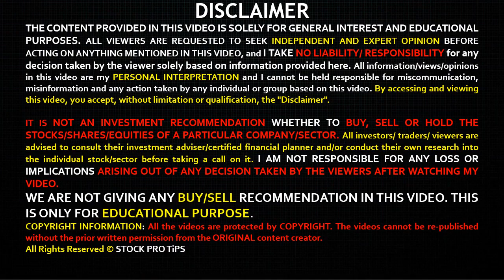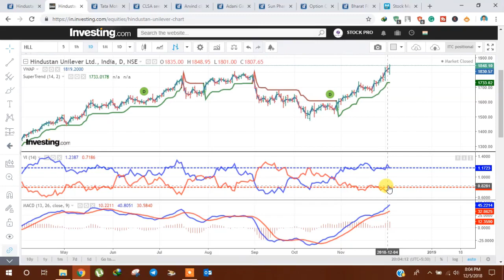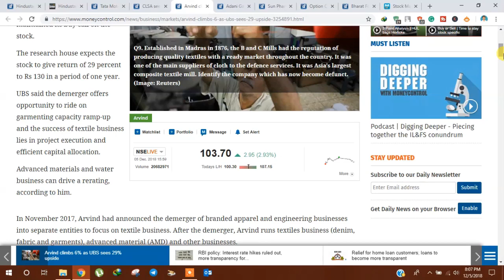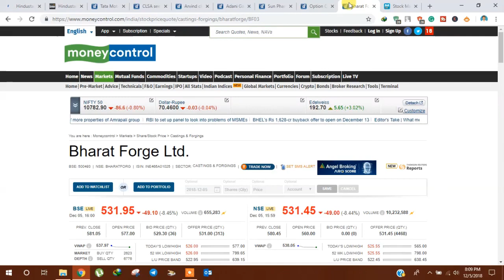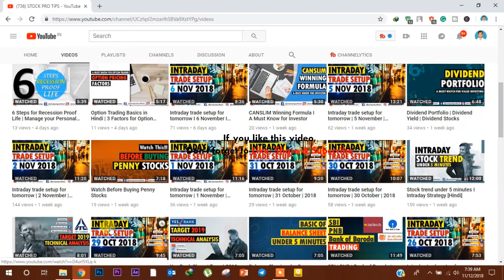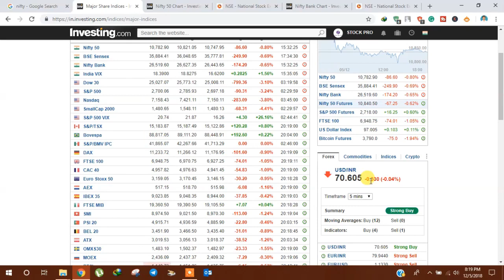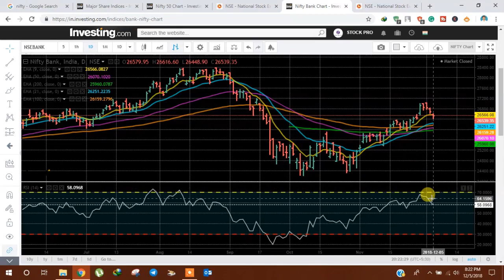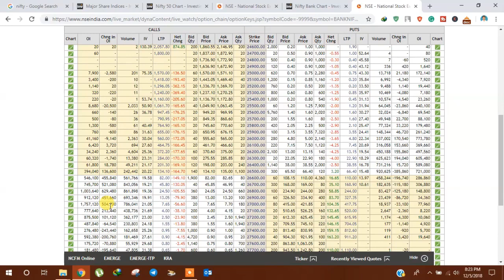Stocks in News I Intraday trade setup I Stocks Watchlist I 06 December I 2018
#53 Stocks in News | Intraday Trade Setup | Stocks Watchlist | 06 December | 2018
In this video, we will discuss intraday trade setup, stocks in the news, sectors to focus, Stocks watchlist, NIFTY & Bank NIFTY option chain analysis for next trading day 06 December 2018. Don't miss out.

Open your demat account in Upstox(Discount Broker) and Get Rs. 750 cashback on brokerage.

Popular uploads:
VWAP Supertrend Trading Strategy under 10 min | 95% Accuracy [Hindi]
Vortex Supertrend Trading Strategy under 10 min | 90% Accuracy [Hindi]
Balance Sheet under 5 minutes | Basic For Beginners [HINDI]
Things to Do After Stock Market Crash | NIFTY | 2018